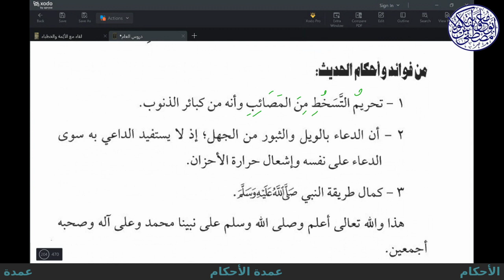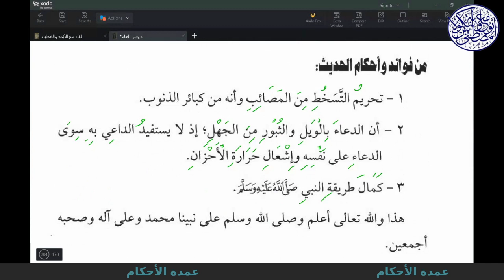Hadith 170, Showing Anger at Calamities